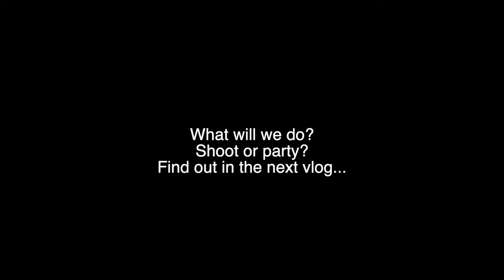Domanice CASTLE SHOW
Recently an EXTRAORDINARY event took place ❤️ The United Arts Festival at the Maciek Musiałowski’s Castle ✨🤩 in Domanice!

What a pleasure it was to perform in front of such a talented audience! 😱🚀 I must admit, Ambar did an outstanding job 🏅 he gave it his all and mesmerized the audience 🔥 his Spanish temperament warmed us all up despite the light rain 🌧️

Come check this!!! 💜